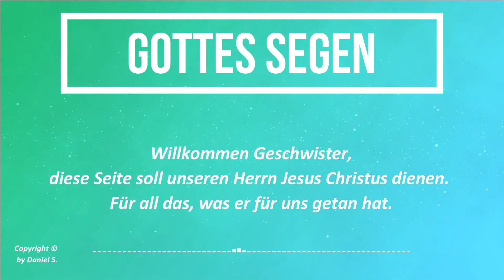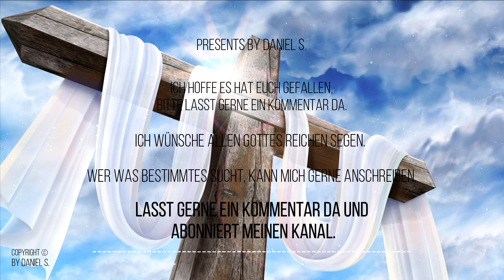12 Zvonko - Hoske Prala PlaybacksbyDanielS.